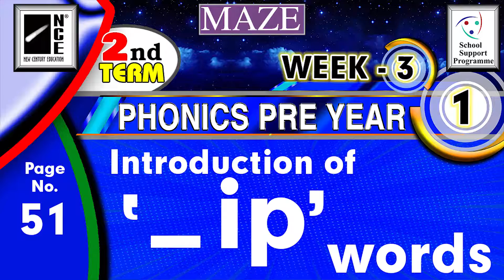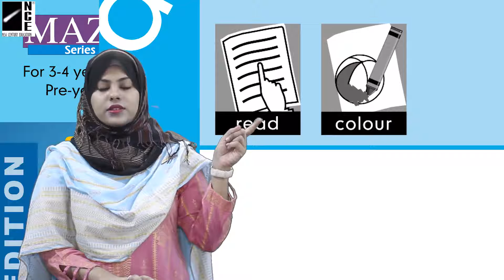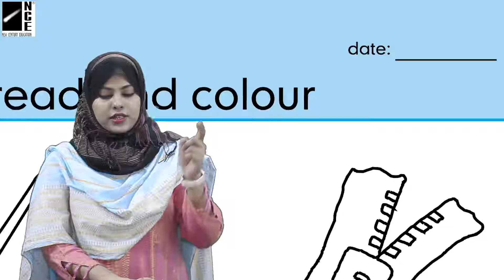Play Group Phonics Page-51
Play Group Phonics